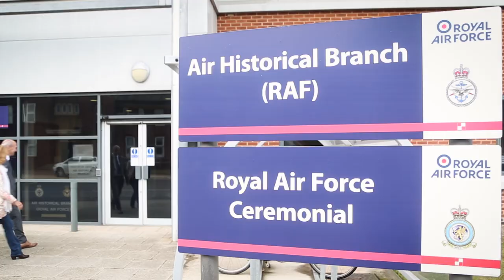Sue Holderness | My story | RAF Benevolent Fund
Star of TV and stage, Sue Holderness is a member of the RAF Family. Her father and two uncles took part in many missions with the Royal Air Force throughout the Second World War – her uncle even flying in the Battle of Britain.

Why not test your knowledge of the Battle of Britain by taking part in our Big Battle of Britain Virtual Quiz on 11 July, 8pm hosted by Sue and historian and TV presenter Dan Snow.